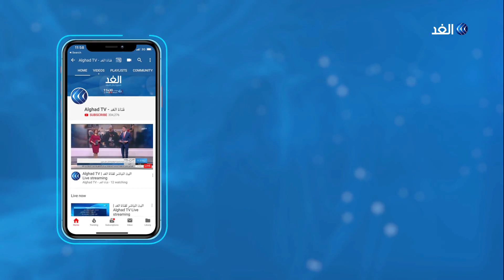شرطة كربلاء تطالب الإعلاميين باحترام المهنية وعدم تداول الأخبار الكاذبة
أعلنت مفوضية_حقوق_الإنسان العراقية مقتل ثمانية عشر شخصا على الأقل وإصابة ثمانمائة وخمسة وستين آخرين في إطلاق نار على محتجين في كربلاء جنوبي البلاد.

وقال مراسل الغد إن المتظاهرين اتهموا القوات الخاصة باستخدام الرصاص_الحي لفض اعتصامهم وهو ما نفته شرطة كربلاء.

من جانبها نفت شرطة_كربلاء هذه الاتهامات في مؤتمر صحفي، وأوضحت أن مقاطع الفيديو التي تم تداولها عبر منصات التواصل الإجتماعي مفبركة وغير صحيحة.